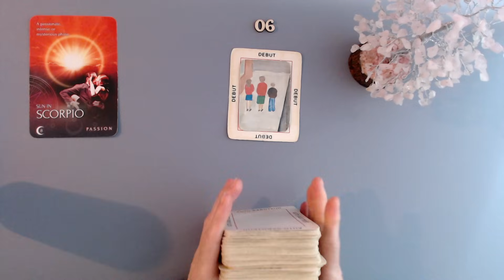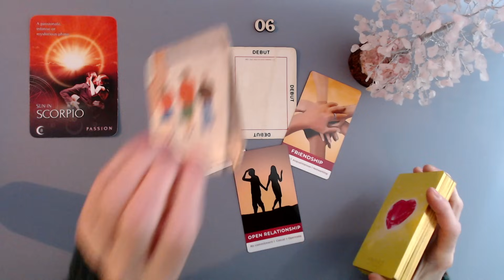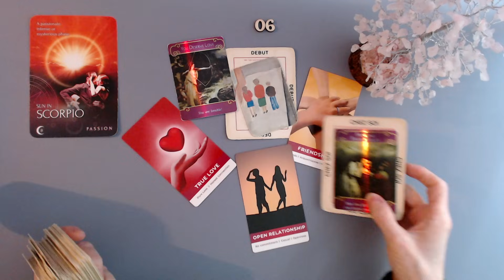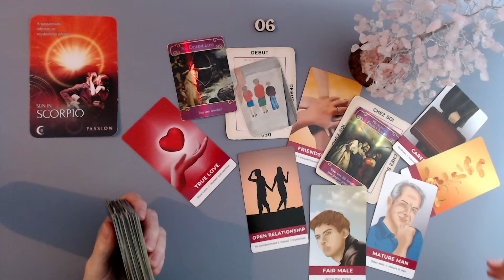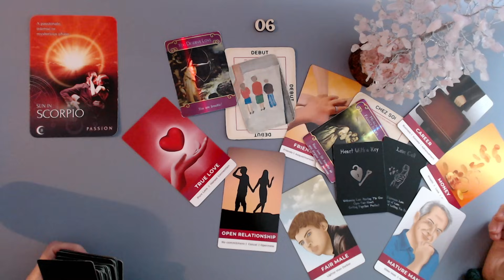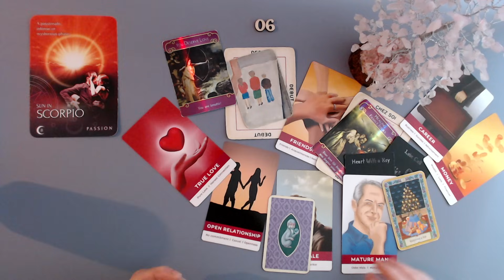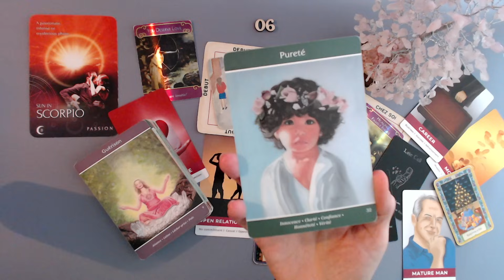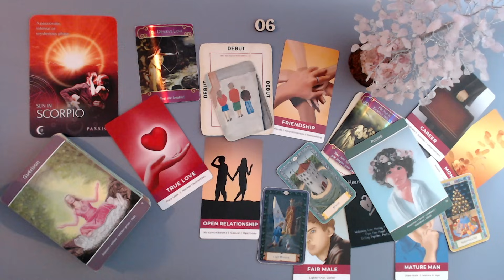SCORPION ♏ Début d'une relation vraie. Un homme veut t'exprimer ses sentiments.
Bonjour,

Voici les jeux utilisés:
*Kipper

Isabelle